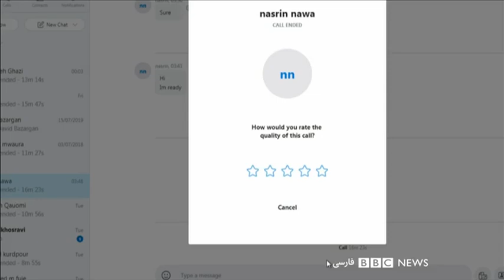اخبار صبح چهارشنبه از چشم‌انداز بامدادی بی‌بی‌سی